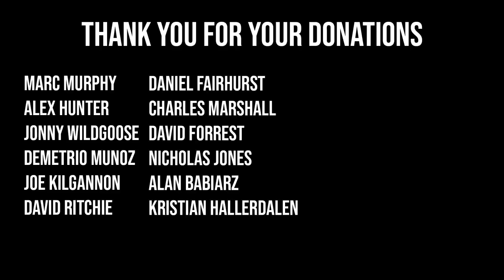FASTEST TIME TO EAT A CUCUMBER WORLD RECORD ATTEMPT!